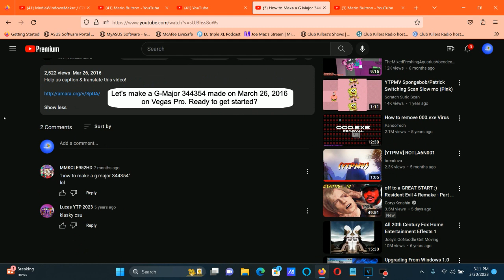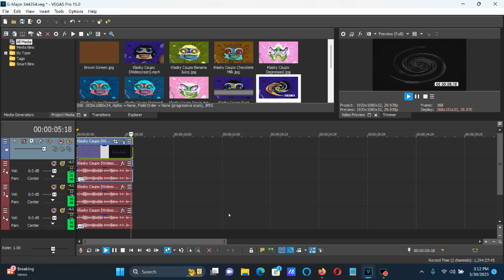How To Make G-Major 344354 On Vegas Pro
How To Make G-Major 344354:

(VideoFX)

1st: Invert - (Default) or 100% Inversion

2nd: Swirl - Maximum Swirl, Clockwise to Maximum Swirl, Counter Clockwise

First Keyframe:  Maximum Swirl, Clockwise (1.000)
Second Keyframe: Maximum Swirl, Counter Clockwise (-1.000)

3rd: Timecode - (Default) or SMPTE Drop (29.97 fps)

4th: Invert - (Default) or 100% Inversion

(AudioFX)

-12
0
+8

Effect by The My Martin The Object Thingy aka Martin

How to Make a G Major 344354
2,522 views  Mar 26, 2016: